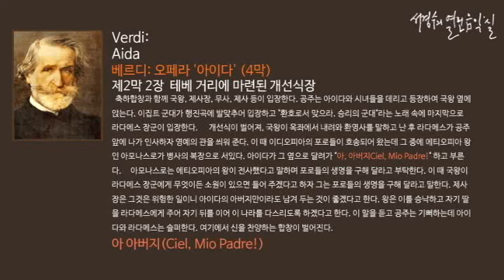Verdi: Aida Act 2, Ciel, Mio Padre!_‘서경수의 열린 음악실’